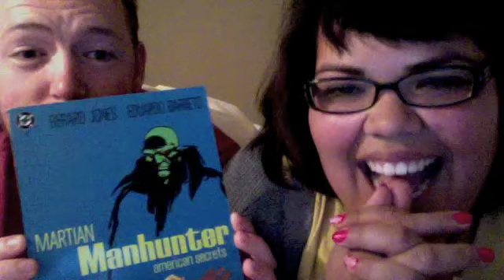Friday Loves the 13th!!! [09/11/13]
I just moved to Portland. Arrived yesterday. It's pretty great so far!